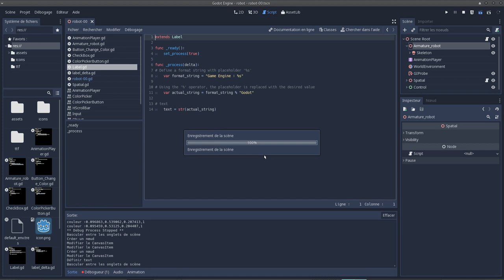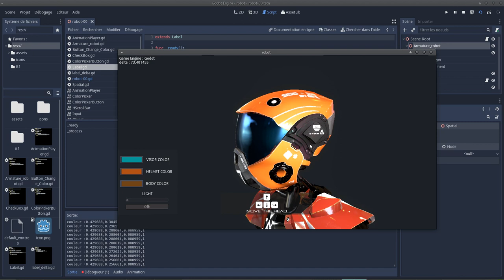Godot Engine 3D interface gdScript demo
gdscript experiments...
3D Model and textures made with blender and inkscape